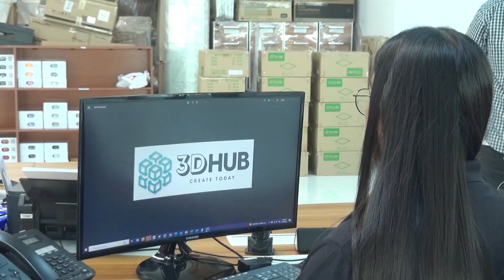Mr Kyle Peters owner of 3D HUB